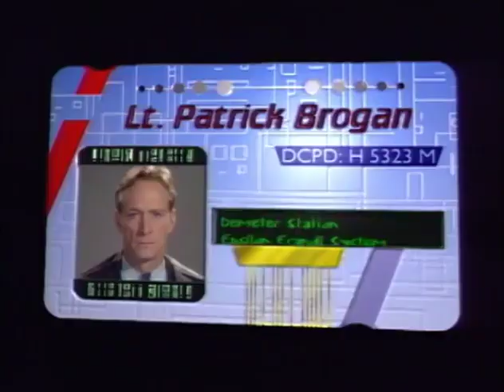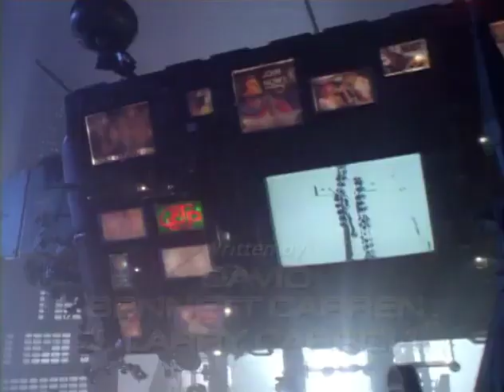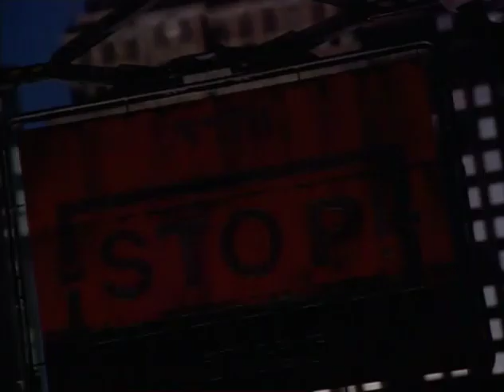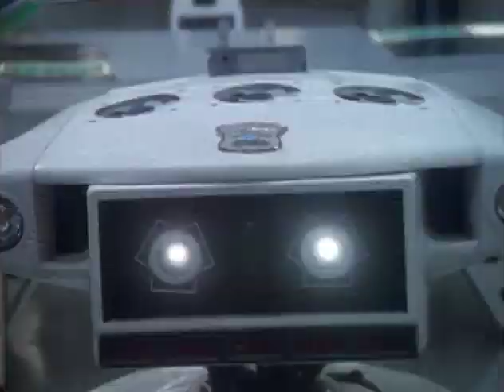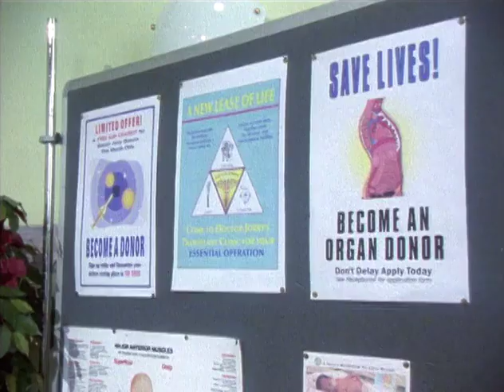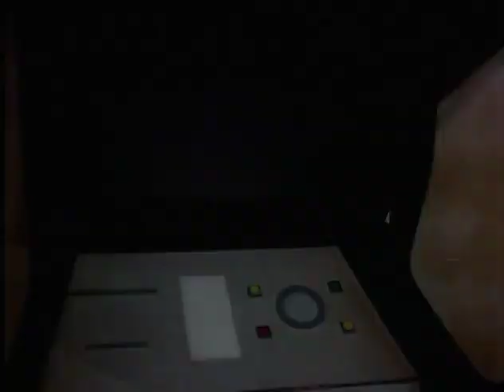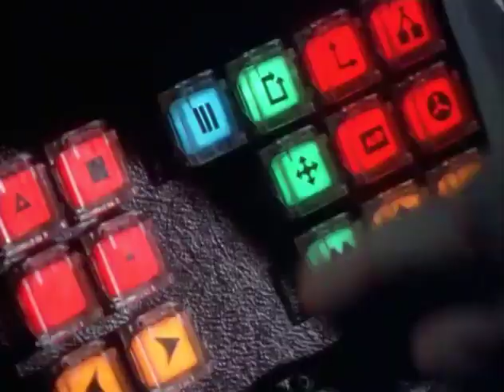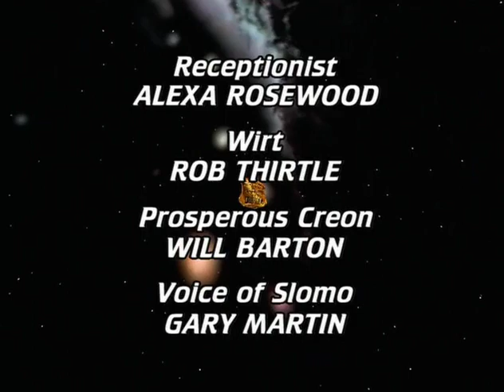Space Precinct Episode 7 Deadline